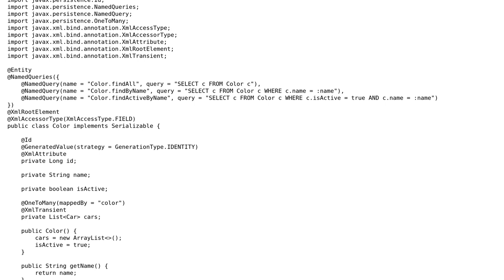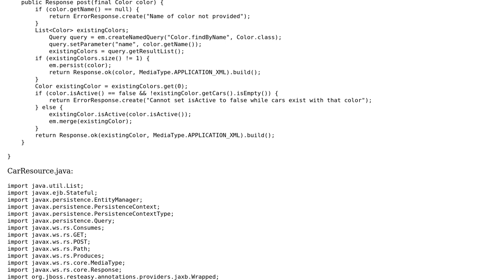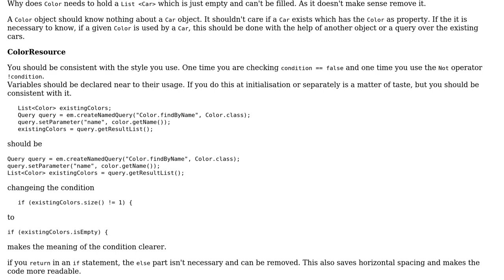Code Review: JavaEE 7 with JPA (Hibernate) and JAX-RS (RestEasy)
With thanks & praise to God, and with thanks to the many people who have made this project possible! | Content (except music & images) licensed under CC BY-SA | Music | Images & others | With thanks to user rolfl user Martijn Burger user Heslacher and the Stack Exchange Network Trademarks are property of their respective owners. You are responsible for your own actions.